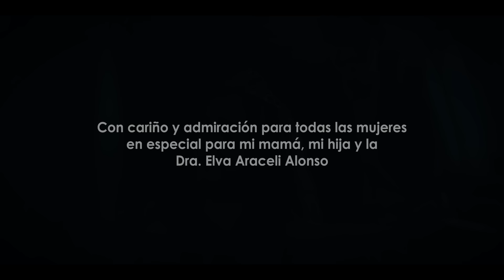Myriam - Primero Las Damas - Video Oficial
Intérprete: Myriam
Autores: Miguel Luna y Adolfo “Chapito” Zambrano
Producción: WGN MUSIC
Co-Producción: FILMOLAN
Fecha de lanzamiento: 14 Marzo 2024

X (Twitter): /@MyriamMonteCruz
Spotify o Apple Music: Myriam

Letra:
Dice el dicho que primero son las damas
Pero para ti son tan solo palabras
De quererte se me quitaron las ganas
A ver si ahora si entiendes por las malas
Si está de moda la mujer empoderada
Ahorita mismo te me vas a la chingada

No creas que voy a esperar a qué hora llamas
De tus desplantes de verdad que estoy cansada
No pienses que voy a estar tras la ventana
Como una idiota esperando tu llegada

No estoy para mentiras ni pa’ cuentos de hadas
Porque como hombre no serviste para nada
Un verdadero caballero es el que ama
Y no el que hace el ridículo en la cama
Ay nos vemos porque tú nunca entendiste
Que primero son las damas

Primero son las damas